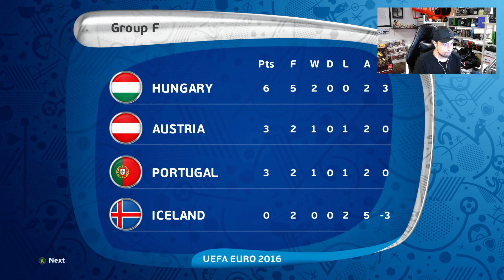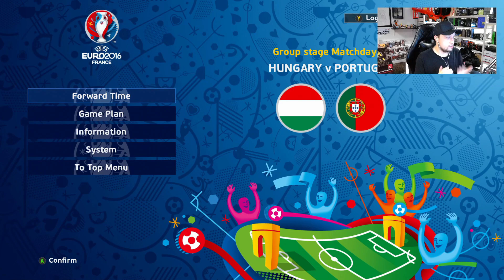Rumo à Final - Euro 2016 France EP.2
Espero que gostem do vídeo. Não se esqueçam de deixar o vosso like e de seguir a página. Partilhem ao máximo!